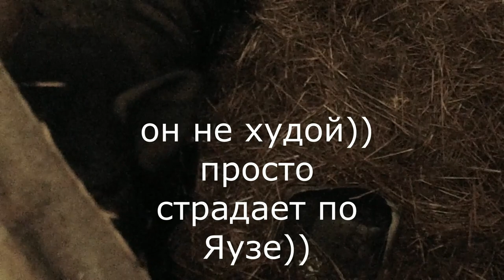Признаки беременности вьетнамской свиньи. Привезли баранов. Делаем стайки в сарае.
Привезли баранчика и овцу. Продолжение стройки сарая на фундаменте из покрышек. Когда родит наша вьетнамская свинья - признаки скорого опороса вьетнамской свиньи.
Только начали!
Помогите продолжить))) Для этого:
👍 👎 оцени, чтоб мы знали, что всё не напрасно))
📝 комментируй, ругай и хвали нас душой не кривя
📩 с другом видео ты поделись, ведь делиться так классно!
🎥А еще посмотри, что еще есть у нас, уходить еще рано!
👏 Вот и всё! Получи 100500 себе в КАРМУ!